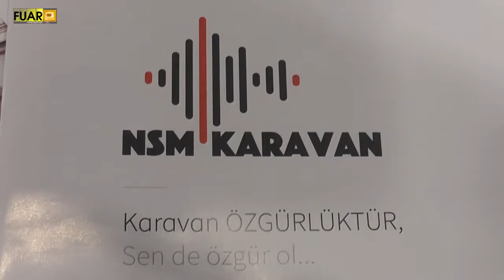Nsm Karavan / yönetim kurulu başkanımız sayın MÜCAHİT AKÇA , FUAR TV nin sorularını yanıtlıyor..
karavanla alakalı tüm soru ve özel projelerinizde çözüm ortağınız NSM KARAVAN siz hayal edin biz gerçekleştirelim